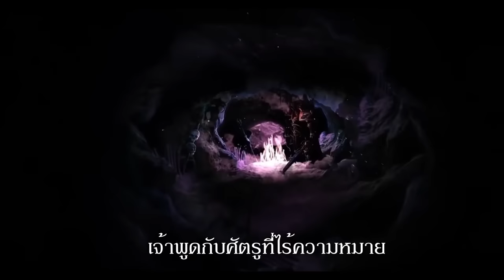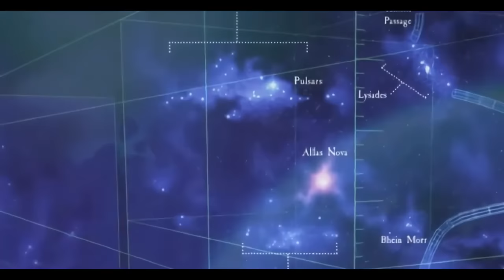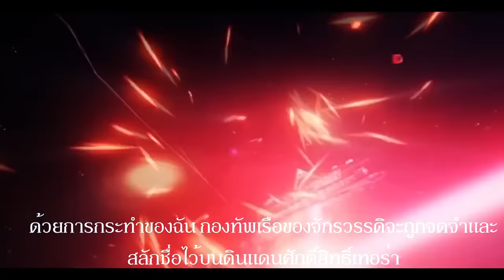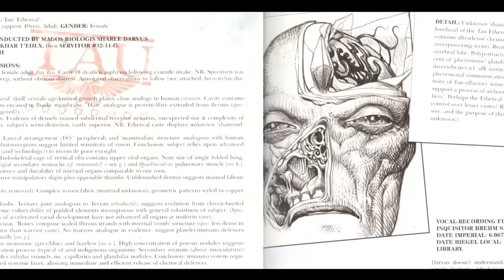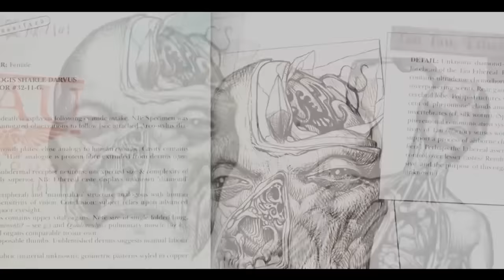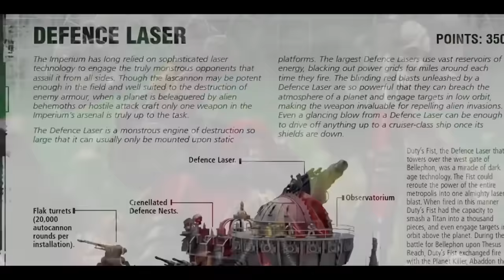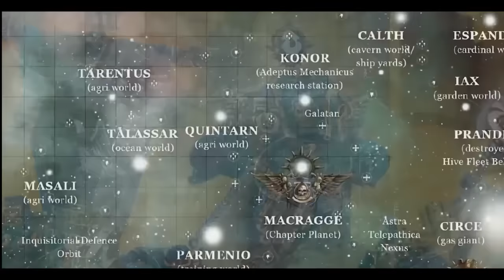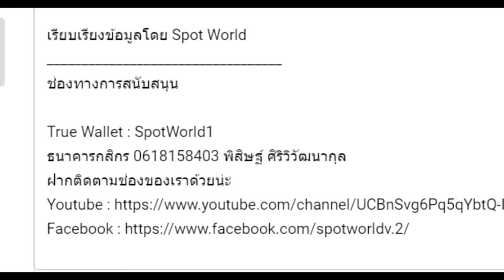สรุปเนื้อเรื่อง Warhammer 40K Season 2 EP.27-37 | Spot World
คลิป สรุปเนื้อเรื่อง Warhammer 40K Season 2 EP.27-37 เป็นการนำคลิปสรุปเนื้อเรื่อง Warhammer 40K ทั้ง 11 คลิปตอนก่อนหน้านี้มารวมกัน

00:00 Abyssal Crusade
14:31 Gothic War
54:16 Macharian Crusade
01:07:49 T'au Empire
01:24:54 Damocles Gulf Crusade
01:46:37 The Tyranids
02:00:58 The First Tyrannic War-Battle for Macragge

เครดิตภาพปกโดย PoKKA

True Wallet : SpotWorld1
กสิกรไทย : 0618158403